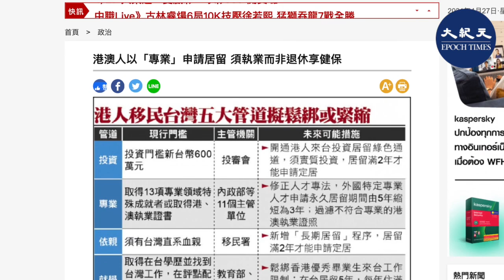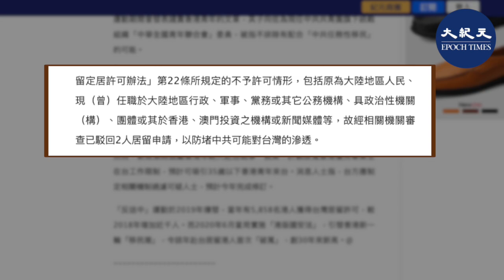（字幕）為防香港淪為中共滲透台灣的基地，台方計劃將收緊港澳人士通過依親、投資等方式定居的要求，增至少需在台居留2至5年，方可獲發身份證。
請支持大紀元：
📍贊助大紀元：